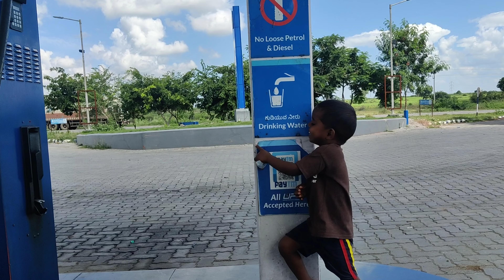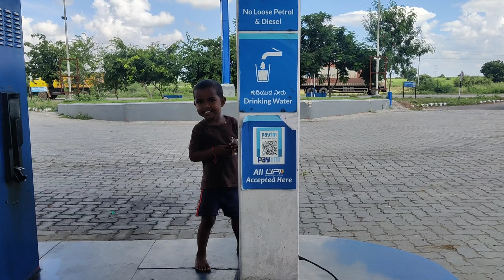Andhra Pradesh Sudharani home cooking vlogs